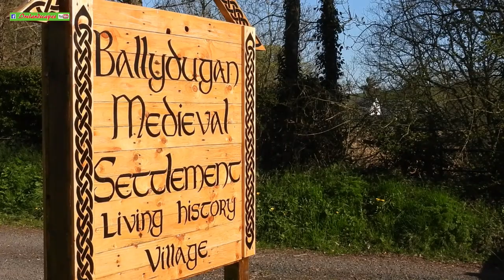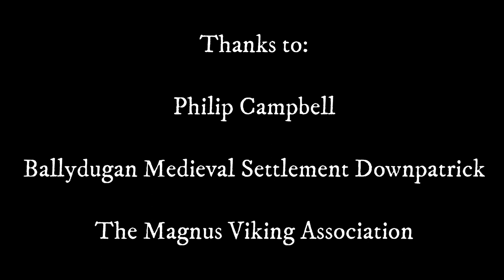Irish Viking Settlement Downpatrick, County Down - (Historical Re-enactment Village Documentary)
Philip Campbell and the Magnus Vkings have created a wonderful opportunity for people to experience authentic Viking life.  No attention to detail is spared at this very appropriate location just two miles from the grave of a Norwegian King, just outside historic Downpatrick Town.
The Vikings carved a pivotal role in Irish history, notably in the North and Western Scotland where they assimilated into a hybrid warrior culture, the Norse Gaels, whose maritime exploits, scholastic endeavours and sea linked kingdoms set the tone of the region for centuries of conflict and settlement.  In this film, I've included some commentary from 19C writer William Sharp, a key figure in the recognition and understanding of these half Gaelic, half Norse people.